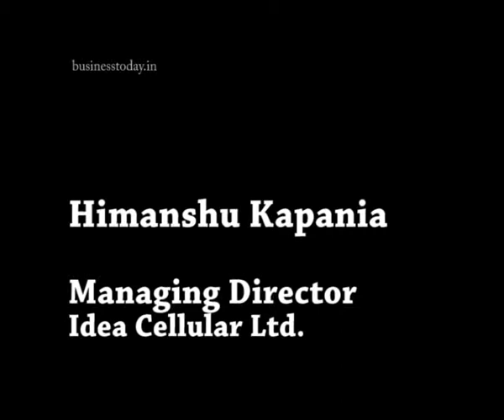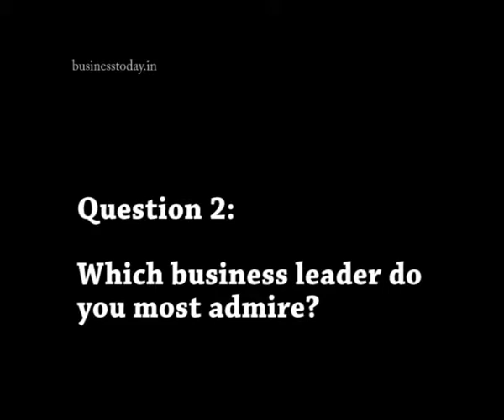How Idea Cellular keeps competition in check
A nationwide expansion helped Idea Cellular keep abreast of competition, says Himanshu Kapania.

Read about more remarkable corporate turnarounds from the people who led them